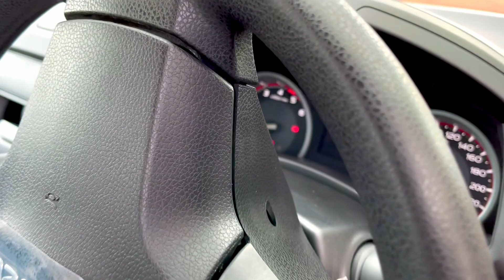Isuzu D-max S-cab 2023 bs6 detailed review | isuzu pickup Review | Queen on wheels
S-CAB Highlights
February 21, 2022: Japanese Isuzu Motors is globally famous for its pickup range which are selling in more than 150 countries. The company now offers multiple D-Max range of pickups for personal and commercial segments. The S-Cab is a dual cabin pickup for multipurpose pickup.
Isuzu S-CAB Price: Starting at an ex-showroom price of ₹ 9.14 lakh. You can find out on-road prices as well by registering.
Isuzu S-CAB GVW and Payload: The GVW is 2850 kg. The S-CAB is available in two variants S-CAB SR with 1100 kg payload and S-CAB-HR with 1055 kg payload; both are 2850 kg of gross weight.
Isuzu S-CAB Mileage: The mileage range of 15-18 kmpl depends on the driving, terrain and cargo shipment.
Why Isuzu S-CAB? In the premium personal pickup segment, there aren’t many choices available in India. If you’re looking for a pickup that serves both personal and business mobility needs, Isuzu D-Max S-CAB is one option in the market. Available in the dual cabin, this pickup is suitable for personal use with its premium cabin and features along with a sizable cargo deck to carry your business-related logistics. , you won’t find a similar modern product in India that comes with global performance credentials and superior ownership experience.
You also want to explore the scale down more affordable variant of Isuzu’s India pickup range then check out D-Max which is suitable for largely all kinds of commercial cargo/logistics/transport needs.
Isuzu S-CAB Top Features Lower turning radius, aerodynamic design for stability, lower noise, vibration and harshness, high tensile steel body, stronger aggregates and modern, protective all-round electro depositions coatings to prevent rusting. Under the body protection kit, to safeguard the vehicle, an efficient braking system, load-sensing, and proportioning valve to avoid skidding, cross-car front beam, and side-door intrusion beams for safety, the collapsible steering column, and collapsible chassis with crumple zones. Central locking systems, multiple storage spaces inside the cabin, seat in the back with 60:40 tie-up for flexibility to create extra space.
Isuzu S-CAB Engine: S-CAB gets the same 4-cylinder, 2499c Isuzu Common Rail, VGT Intercooler 2499 CC displacement diesel engine. It produces the same 78 bhp of power at 176 Nm of torque and is tuned to Isuzu’s 5-speed manual gearbox.
Isuzu S-CAB Suspensions: The S-CAB suspension in the front is a double wishbone, coil spring and semi-elliptic leaf spring at the rear.
Brakes & Steering: Isuzu S-CAB gets hydraulic brakes with a large booster and LSPV, the front brake is ventilated Disc with twin pot calliper and rear is drum type. For comfortable driving, the steering is a hydraulic type with tilt adjustment.
Isuzu S-CAB Safety and Security Features: The S-CAB is high on safety with hydraulic brake with large booster (26.67 cm) and LSPV ventilated front disc brake with twin Pot Caliper, brake override system, chassis and cabin with crumple zones, inside rearview mirror, rear parking assist system, warning lights and buzzers.
Isuzu S-CAB Utilities: S-CAB gets flexible rear seat -foldable with 60:40 tip-up, multiple storage compartments, multiple bottles and cup Holders, twin glovebox and a full floor console with lid, twin 12-V mobile charging points, dual-position tailgate with centre-left type handle, 4-speakers with pre-wiring.
Isuzu S-CAB Competitors: Some of the other similar pickups in the category includes Mahindra Bolero Camper and Tata Yodha Pickup 3150/Crew Cabin.